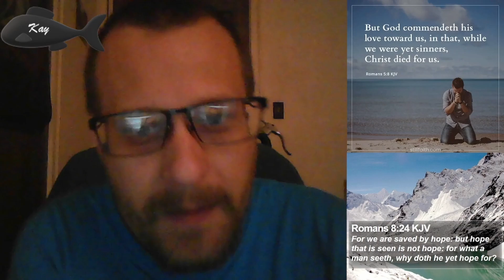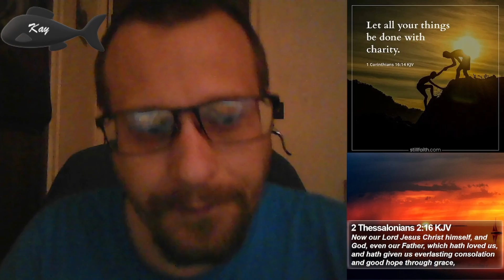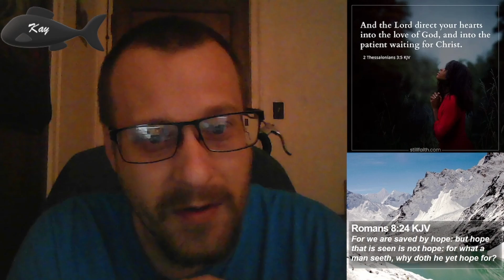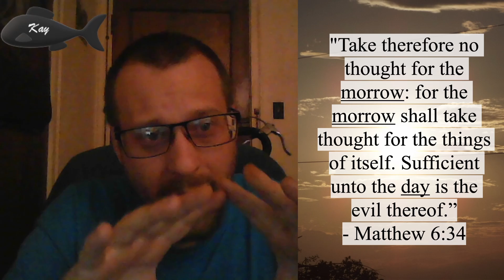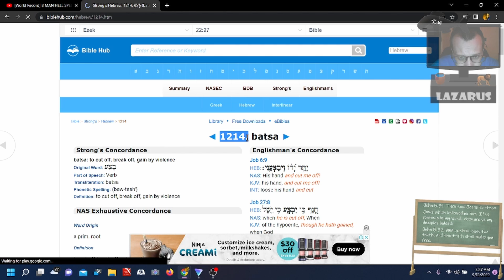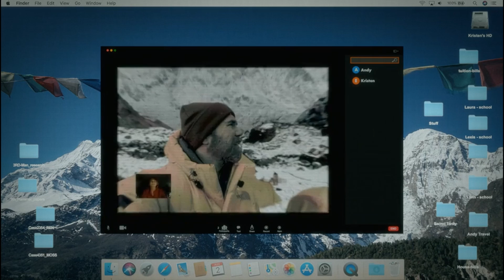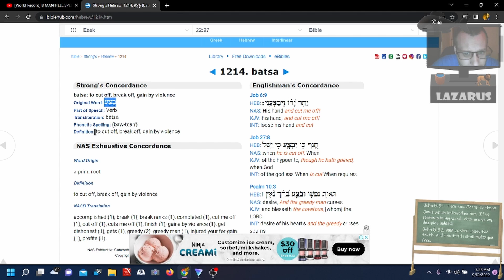Symbolism Decoded In the TV show Evil & the work sheet they all must use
symbolism is the language of the Order of Ancients. its used in the book john had visions in Revelation